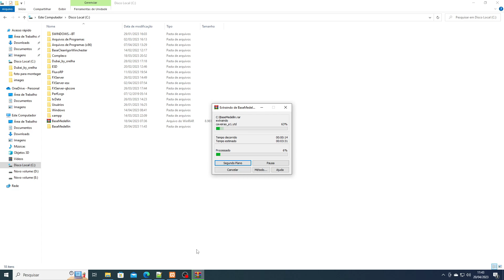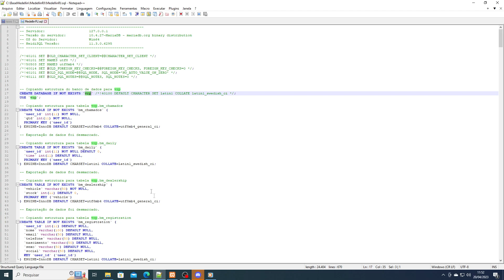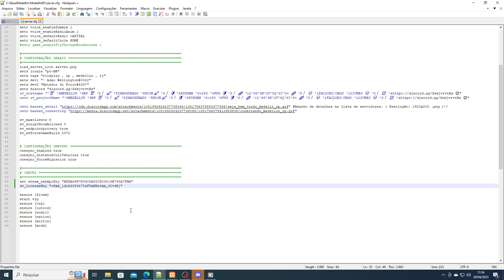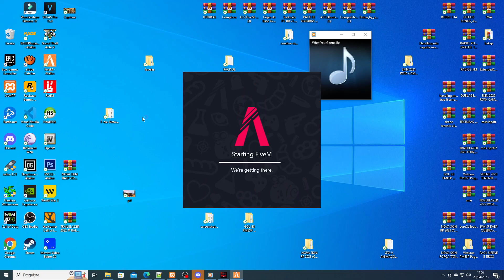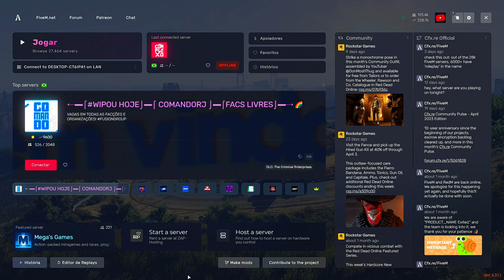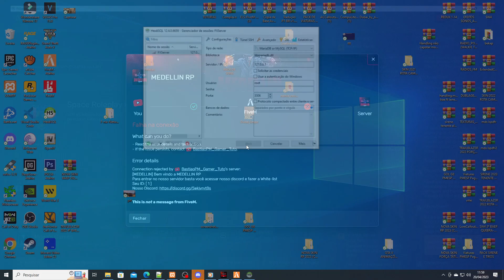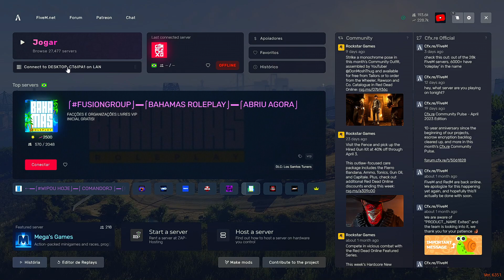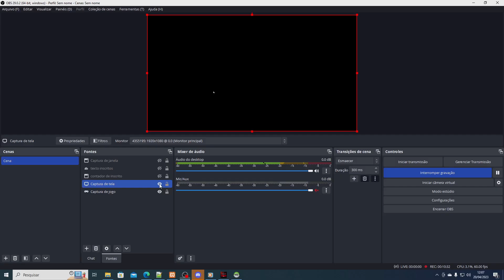Como Baixar e estartar Base VRP FIVEM + BANCO DE DADOS SQL | BASE BaseMedellin 100% FUNCIONANDO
HJ VOU ENSINAR VC BAIXAR E STARTAR UMA BASE DE SERVIDOR FIVEM BaseMedellin, ESSA BASE É COMPLETA
                BASE TOTALMENTE RJ, CELULAR TUDO FUNCIONANDO SERTINHO, SEGUE OS PASSO PARA FAZER SERTINHO BLZ.

               3º START XAMPP MYSQL ADMIN VAI ABRIR NO GOOGLE phpMyAdmin
               4º SEGUE OS PASSO DO VIDEOAULA